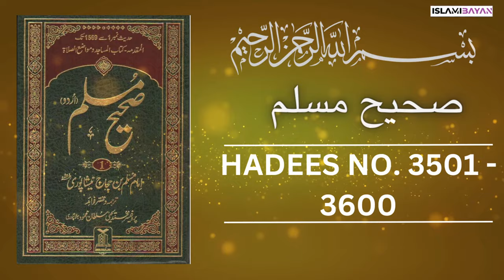Sahih Muslim Hadees no 3501 to 3600 | صحيح مسلم Hadees in Urdu | Sahih Muslim Hadith